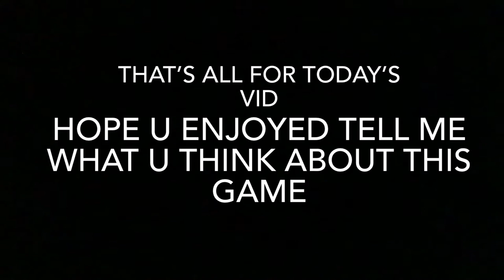I played the new fish game and got this mask…